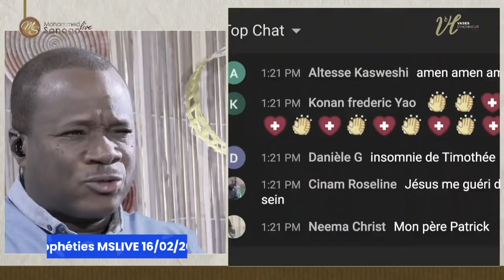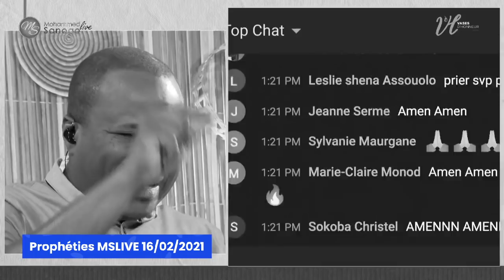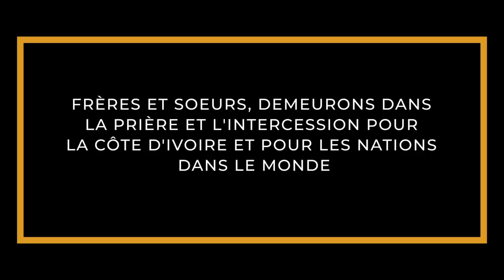PROPHÉTIES DU PASTEUR MOHAMMED SANOGO CONCERNANT LA SANTÉ DES DIRIGEANTS IVOIRIENS LE 16/02/2021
Une fois de plus, le Seigneur nous demande de nous tenir à la brèche pour notre nation la Côte d’Ivoire et plus particulièrement pour l’état de santé de nos dirigeants.